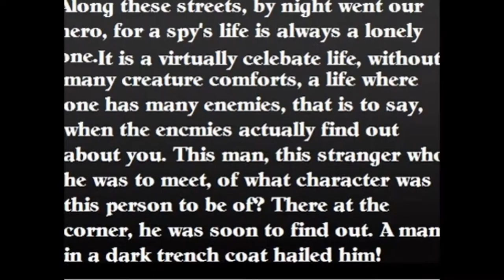rebel tales - part 11